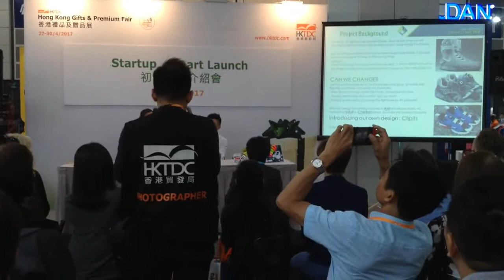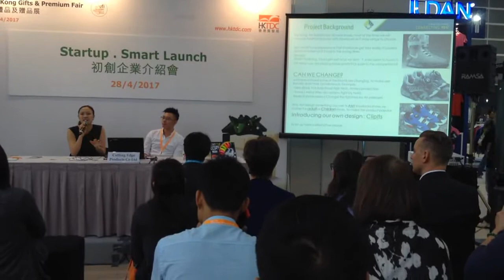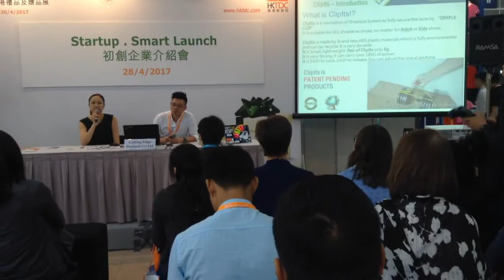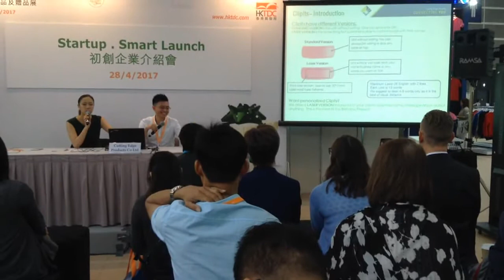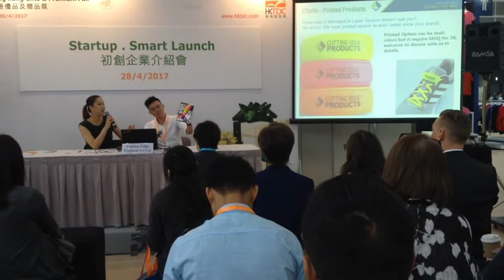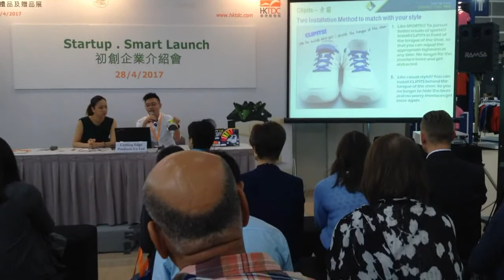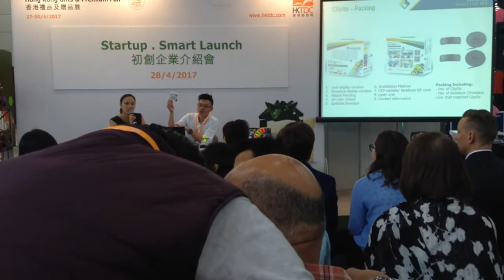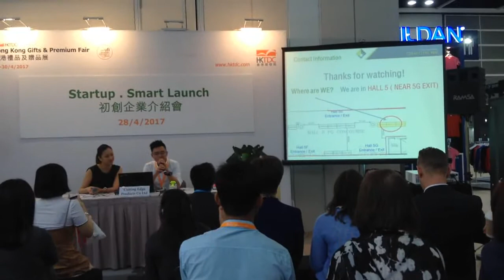HKTDC Trade Show - Live Show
2017 Gifts and Premium Show - ON Live products Introduction.